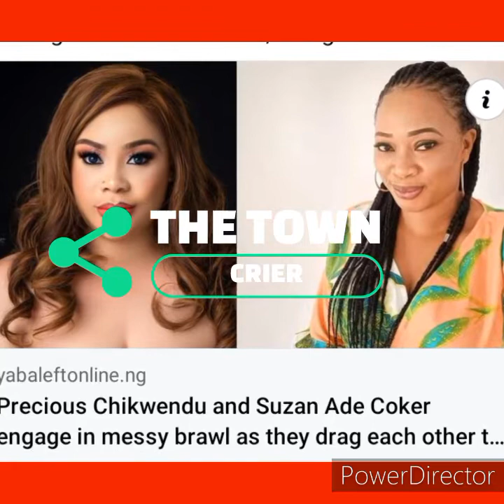Femi Kayode's Wife Precious Don Drag Susan Ade Coker As She Wan Snatch Her Children And Husband 😱💔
WE  TAKE TIME TO MAKE OUR VIDEOS IN ORDER TO ENTERTAIN YOU.

GOD BLESS YOU AS YOU SUPPORT OUR MINISTRY